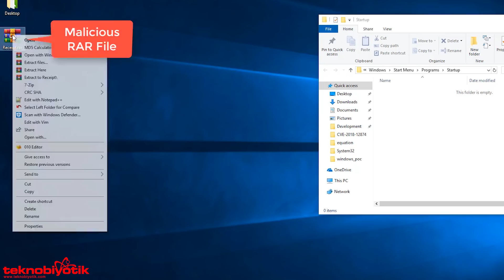Winrar Güvenlik Açığı Dert Olmasın !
Winrar ile ilgili önemli bir güvenlik haberi için sizlerleyiz. Dijital güvenliğiniz için haberimize göz atmadan geçmeyin.